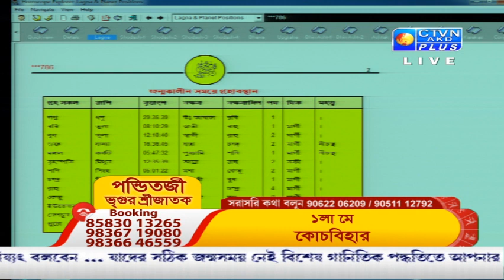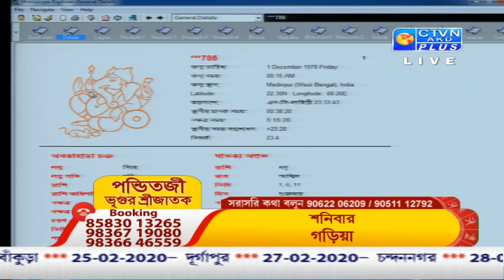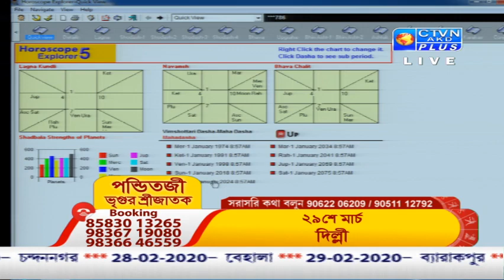VRIGUR SRI JATAK ( Astrology ) CTVN Programme on Feb 18, 2020 at 7.45 AM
VRIGUR SRI JATAK ( Astrology )